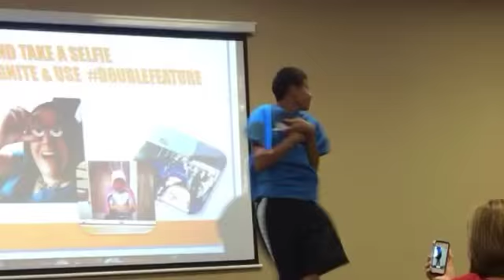Ignite Promo 2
NWBC's Ignite Junior High Class